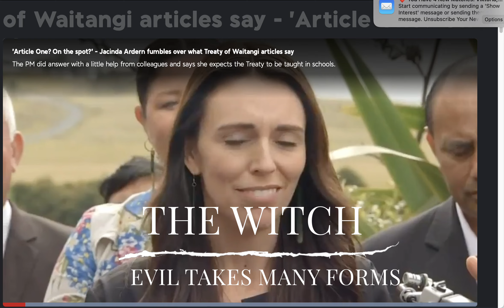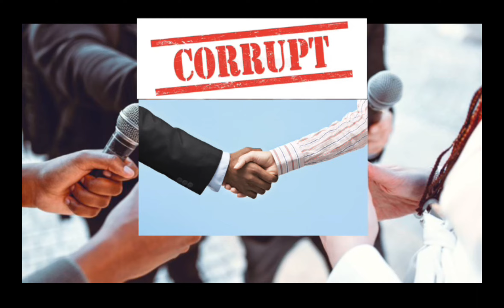Jacinda Ardern. Treaty Ignorant Prime Minister